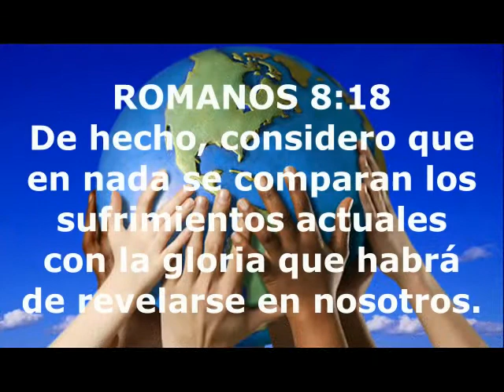Un Pensamiento Con Dios 15 02 2022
Pastor Willmer Rubio